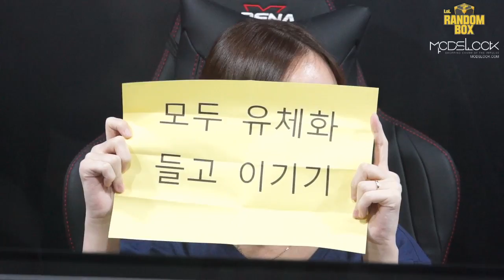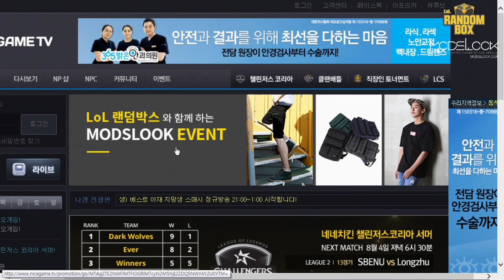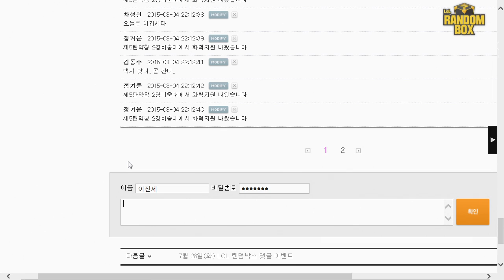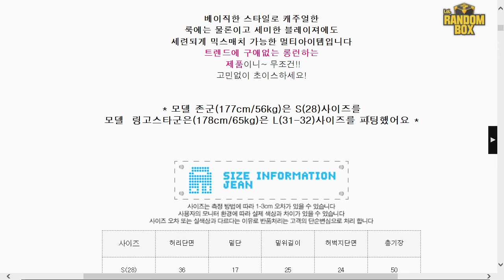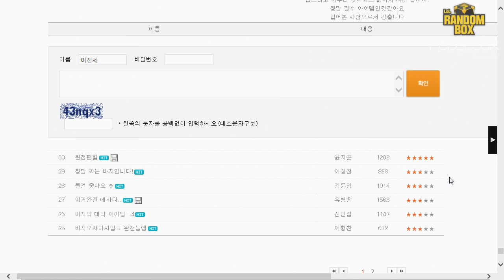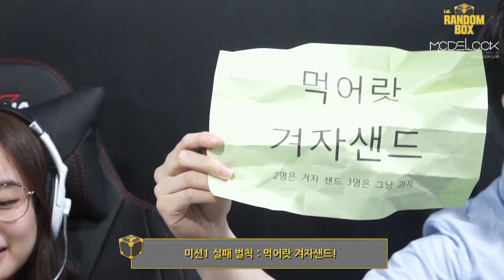모즈룩 LoL 랜덤박스! 4화 1부 150804